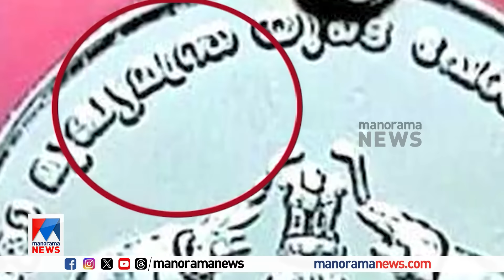ഓര്‍മയുണ്ടോ ആ ദിനം? ; ഒരു ആംബുലന്‍സ് അപാരത | Thiruva Ethirva | Thrissur Pooram | Suresh Gopi